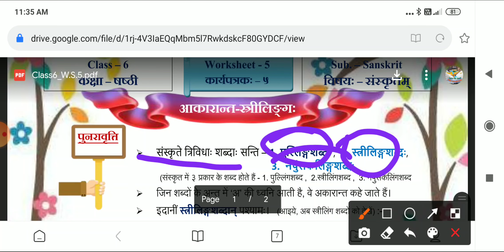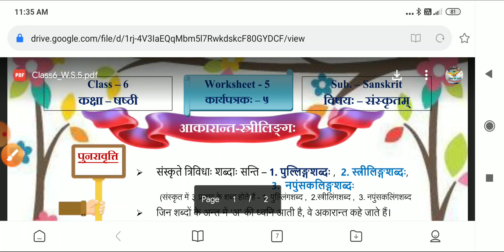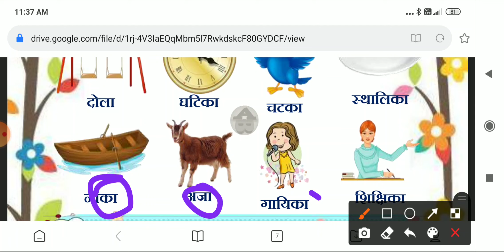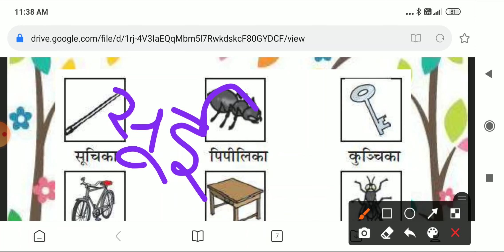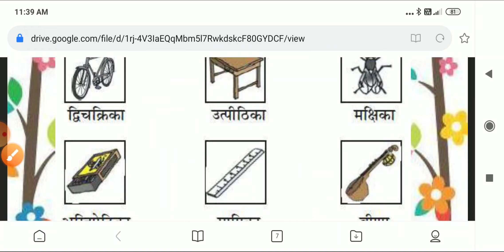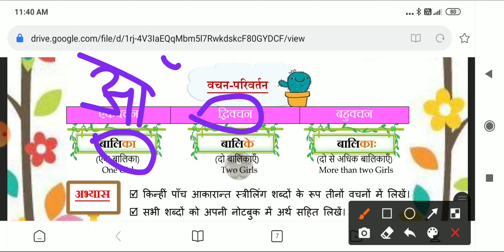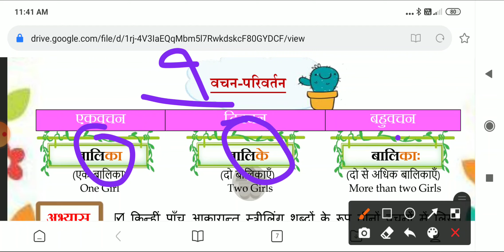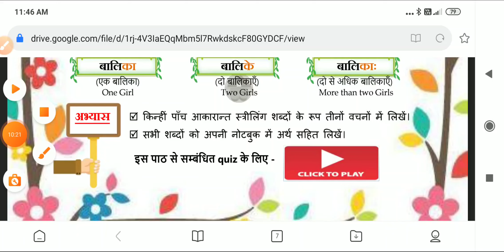class 6 Sanskrit worksheet 5 || Sanskrit worksheet 5 class 6 2021 || कक्षा छठी संस्कृत वर्कशीट 5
august 2021 worksheet 5 class 6 sanskrit
कक्षा छठी  संस्कृत वर्कशीट 5 today,
aaj ki worksheet sanskrit kaksha 6
class 6th worksheet 05 sanskrit
doe, kvs, nvs, छठी क्लास की संस्कृत की वर्कशीट नंबर 5 ,, class 6. 7, 8
क्रियापदानि संस्कृत वर्कशीट 5 कक्षा 6 july 2021
class 5 worksheet  5 sanskrit july 2021
ajj ki, class 6 worksheet 5 sanskrit july 2021
संस्कृत वर्कशीट 4 कक्षा 8 uttar, answer
worksheet 4 Sanskrit class 6 to 8, 7 || class 7 worksheet 4 Sanskrit july || संस्कृत वर्कशीट 4 कक्षा 7
kaksha aathvin ki worksheet for Sanskrit ke Aaj ke
kaksha satvin ke worksheet for Sanskrit cal ki
kaksha chhati ki worksheet 4 sanskrit ki
worksheet 2 class 6 Sanskrit July 2021 || doe, kvs, nvs, छठी क्लास की संस्कृत की वर्कशीट नंबर 2 vi
Class 6th, worksheet 4nd useful for all CBSE NCERT kVS NVS students
ajj ki worksheet 6 class english 28 july 2021,
worksheet 6 class 6 budhvar ki english 30 july
english worksheet 6 class 6 30/07/2021,
6 worksheet class 6 budhvar 22  july 2021, topic english

क्रियापदानि Sanskrit worksheet-4 class vi nvs, kv, doe
worksheet 4 class 6 Sanskrit July 2021 || doe, kvs, nvs,  छठी क्लास की संस्कृत की वर्कशीट नंबर 2 vi
worksheet 4 class 6 Sanskrit July 2021 || doe, kvs, nvs,  छठी क्लास की संस्कृत की वर्कशीट नंबर 2 vi || today new worksheet-2 sanskrit 12 july 2021

solutionworksheet-2class6july2021
todayworksheet-2class6संस्कृत
doeworksheetnewsanskrit12/7/2021
पुल्लिंगअकारान्त Sanskrit worksheet
In this video I will show you Lesson-1 ascstarterSanskrit worksheet-2 and also get all worksheet solution 12 to 17 july 2021

worksheet-2 sanskrit class 6 july 2021
worksheet 3 class 6 answers sanskritbhallakids
sanskrit worksheet 3 class 6 doe
पुल्लिंगअकारान्त Sanskrit worksheet-2 class vi nvs, kv, doe
worksheet 3 class 6 Sanskrit July 2021 || doe, kvs, nvs,  छठी क्लास की संस्कृत की वर्कशीट नंबर 3 vi
worksheet 3 class 6 Sanskrit July 2021 || doe, kvs, nvs,  छठी क्लास की संस्कृत की वर्कशीट नंबर 3 vi || today new worksheet-3 sanskrit  22 july 2021
vazhikatti worksheet class 6 sanskrit part 3
class 6 worksheet 3 Sanskrit doe ll worksheet 3 Class 6 sanskrit ll कक्षा छठी की संस्कृत की वर्कशीट3
worksheet sanskrit class 6 july 2021bhallakids
Class 6th, worksheet 3nd useful for all CBSE NCERT kVS NVS students
solution of worksheet , sanskrit वर्णविचार व उच्चारण स्थान  class 6th,7th,8th,9th

solutionworksheet-3class6july2021
todayworksheet-2class6संस्कृत
doeworksheetnewsanskrit12/7/2021
पुल्लिंगअकारान्त Sanskrit worksheet
In this video I will show you Lesson-1 Sanskrit worksheet-2 and also get all worksheet solution 12 to 17 july 2021

9 Comm